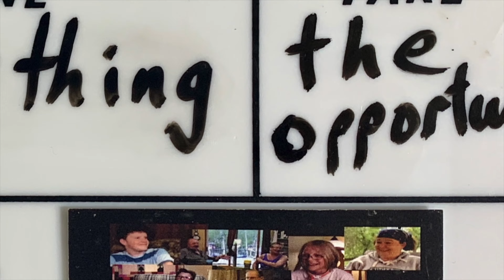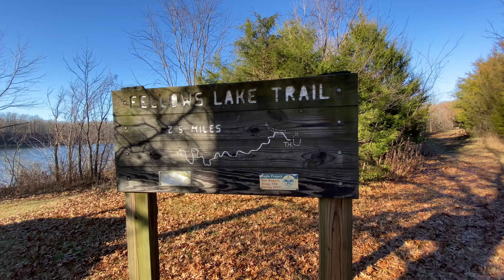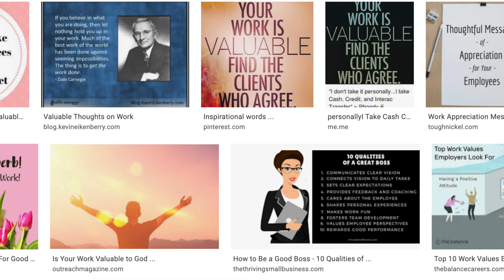accidentally took a hike - Week 49 of 2020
2020 is almost over. Will we have any nostalgia looking back on this year?
I sure hope so. There have been some really great things that have happened in 2020. They've been harder to point out than in years past but silver linings are always there.

W49 VLOG 20201205